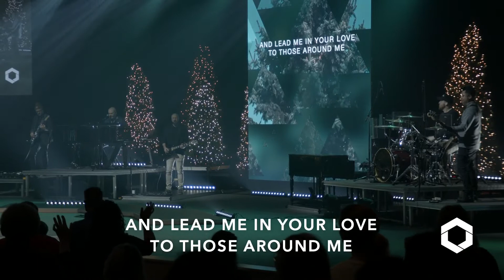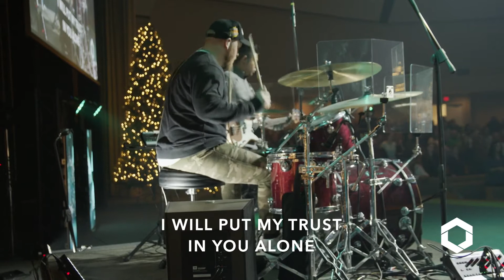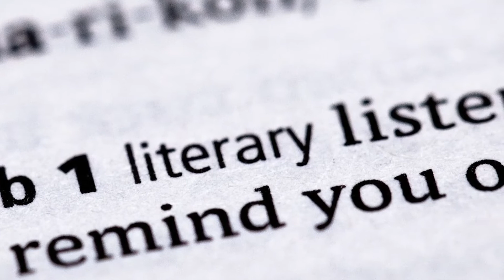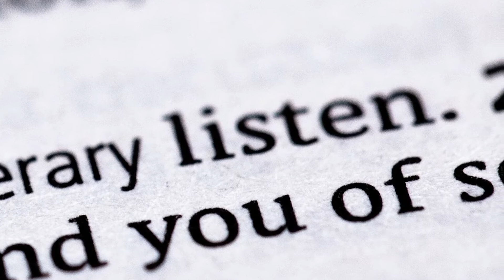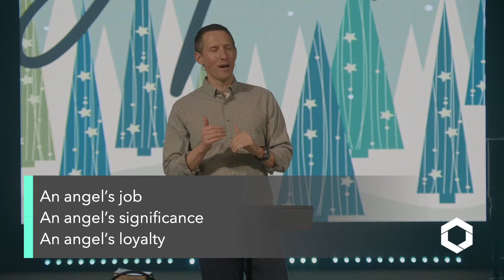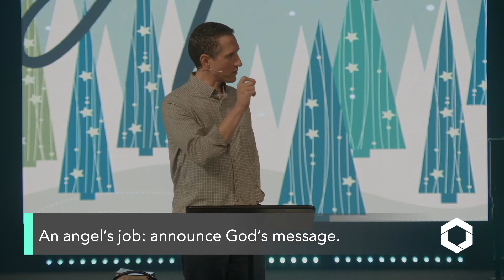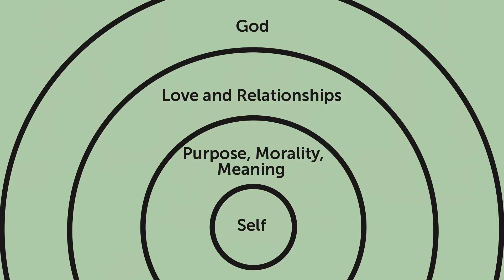Standing on Holy Ground (Genesis 16:1-13; Joshua 5:13-15) - Full Service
The way the Christmas story is announced informs us that Christmas is God’s holiday not ours. The birth of Jesus reminds us we are standing on holy ground.